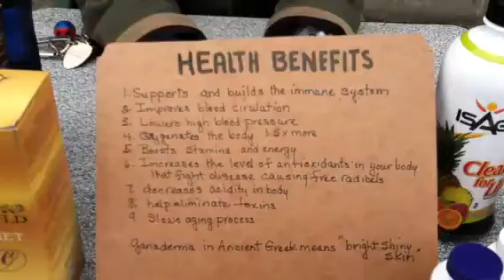Sturgis Earth Fest 2011